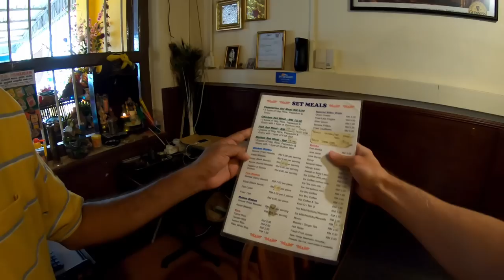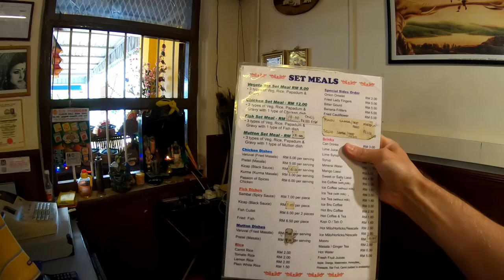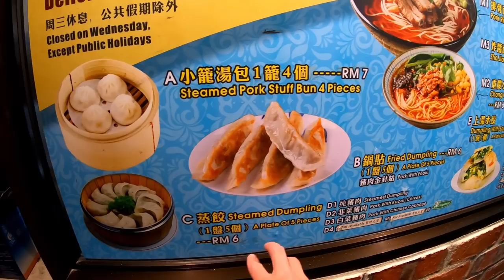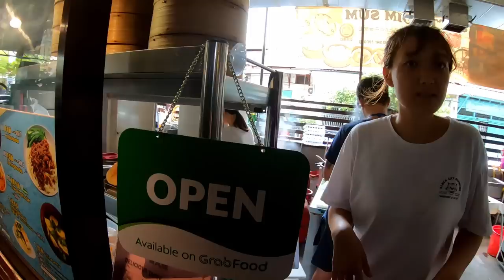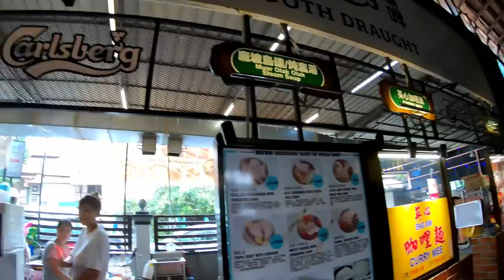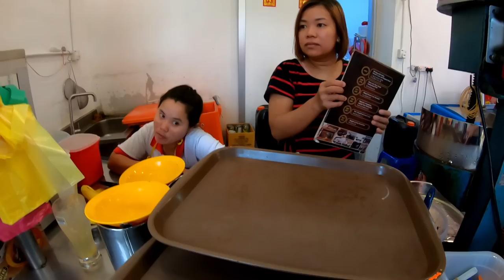Penang Foodie Adventure. 🇲🇾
Penang is the food capital of Malaysia, which is why I've visited the island many times. Exploring the streets for delicious restaurants and hawker stalls is the best thing to do with your time there. Far better than visiting the tourists traps such as the Clan Jetties and Fort Cornwallis, that I recommend you avoid.

I had planned a day of trekking, with a long hike up to Penang Hill. Unfortunately the weather wasn't on my side and instead I decided to spend the day going on a foodie adventure. I got on my scooter and went exploring in search of some of Penang's best food.

Places visited:
Passion of Spices - Banana Leaf Cuisine
The Jetty Food Court
New World Park
Gurney Drive Hawker Centre